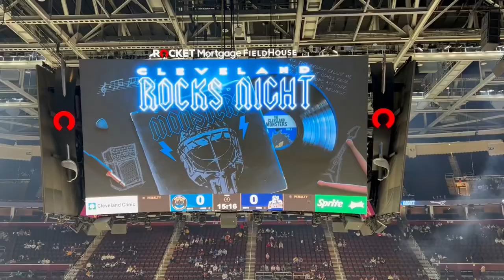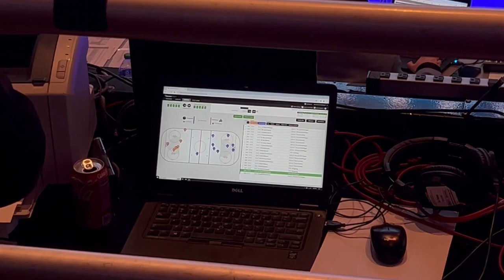//S.3 Ep.22// - Cleveland Monsters HC Vlog - ref can't drop the puck! (vs Hartford Wolf Pack)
The refs decided to play a game inside the game tonight -- How many times can I pretend to drop the puck before I actually drop it?? And and if you flinch even after the fourth time, I swnd you to the penalty box! 🤣🤣🤣🤣

Questions, Concerns, or suggestions of what teams we should travel to next?